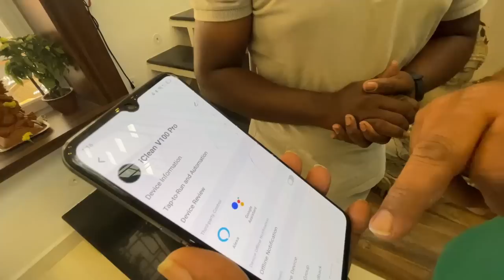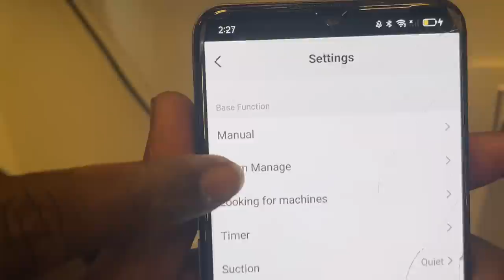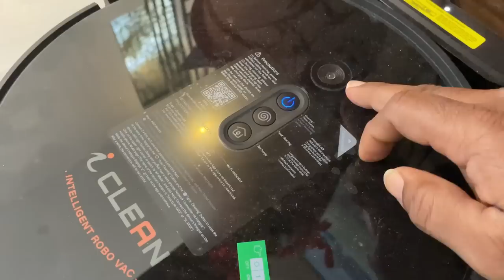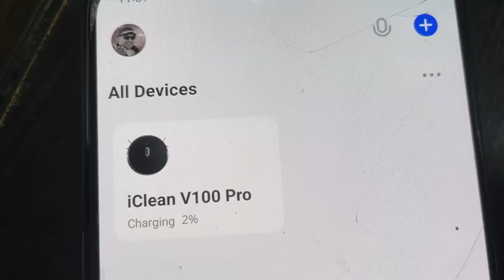அம்மாவின் சந்தோஷம் Robotic Vacuum Cleaner || Sakalakala Tv || Home Update || Arunai Sundar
Robotic Cleaner Coimbatore Exi SUVID
Address :

Suvid solutions private limited
136, SESI Avenue,Srinivasam,Nehru Nagar West, Coimbatore -641014

For Making Commercial Ad-Films:
Arunai Sundar,